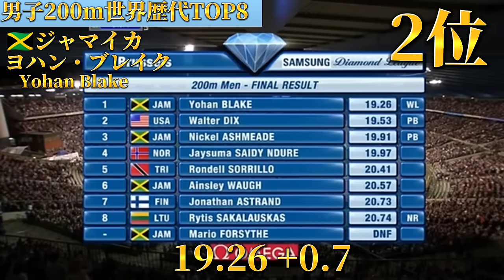【男子/Men's200m世界歴代TOP8】 『最強は俺だ!』《2023/7/5現在》【200m/陸上競技】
桐生祥秀 末續慎吾 多田修平 謝震業
坂井隆一郎 伊東浩司
山縣亮太 サニブラウン
小池祐貴 鈴木涼太
井上直紀 ノアライルズ
中村彰太 泉谷駿介
柳田大輝 バンキーニーキルク
宮本大輔 泉谷駿介
鵜澤飛羽
大嶋健太
クリスチャンコールマン ノアライルズ
フレッドカーリー エリヨンナイトン
ジャスティンガトリン レツィレテボゴ
ウサインボルト
アサファパウエル
サニブラウン
蘇炳添
世界記録保持者 アフリカ記録保持者
アジア記録保持者 オールスターナイト 実業団
世界記録
陸上
陸上競技
オリンピック ダイヤモンドリーグ
金メダル

Yoshihide Kiryu
Shuhei Tada
Ryuichiro Sakai
Ryota Yamagata
Yuki Koike
christian coleman
fred curly
Justin Gatlin
usain bolt
Asafa Powell
tyson gay
Asafa Powell
johan blake
So Bingzhong
world record holder
world record
land
Athletics